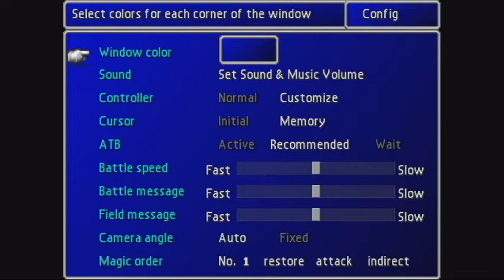Let's Play Final Fantasy 7 Episode 1: Meeting the Crew FF7 Walkthrough Gameplay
Today we start some Final fantasy 7